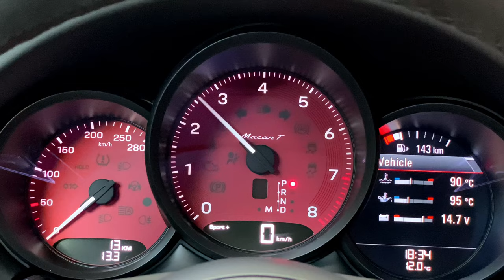2023 Porsche Macan T - Sound, Interior and Exterior | 4K | Available at Luxury Motors Morocco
PORSCHE MACAN T 2023
Engine : 265 HP
Exterior : Crayon
Interior : Red/Black leather
Km : 0 ( NEW )

- 21 inch Turbo wheels
- Sport package full painted Crayon
- Black sport exhaust
- Panoramic sunroof
- Black headlights matrix LED
- Adaptive suspension
- Towbar
- 360° Degree camera
- Side assist
- Carbon interior
- Alcantara headliner + steering wheel
- Red seat belts
- 18 way - adjustable seats